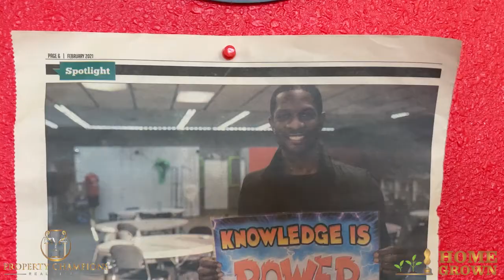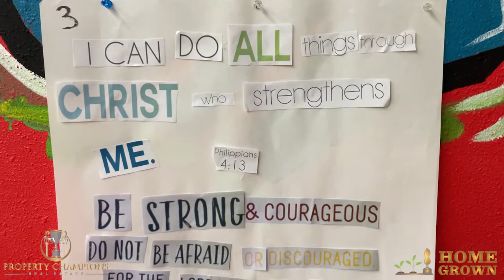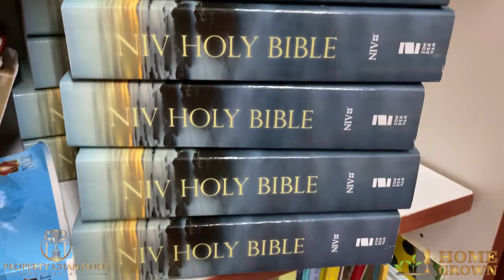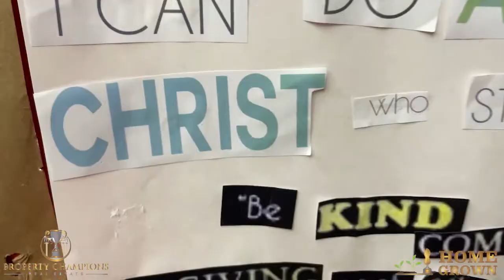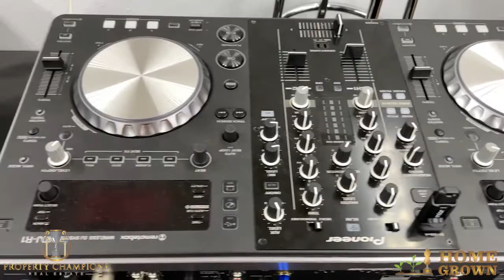Dothan Alabama Empowering Children | Exploring Time Youth Impact Center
Did you know that Dothan, Alabama is home to an organization that works to positively empower the youth of our community? In this episode of "Home Grown", I’m going to take you on a tour of the Time Youth Impact Center right here in Dothan. We’ll meet Nate Patterson to find out what this organization offers, how it runs, and ways you can take part in building up the community.